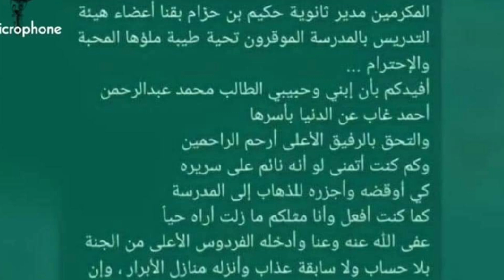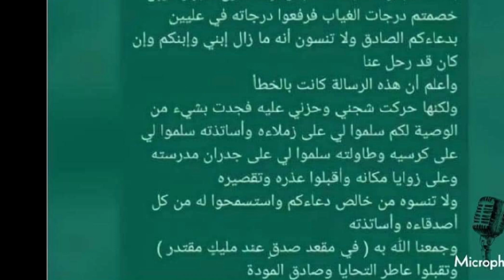يا وجع القلب ربنا يصبر أهله 💔😢🥺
ربنا يصبر أهله وفاة طفل 💔😢